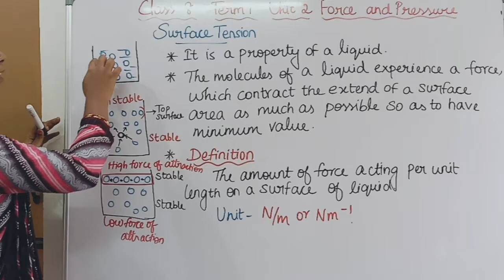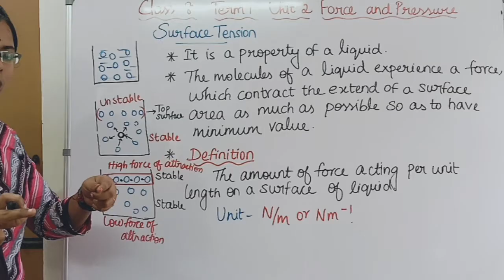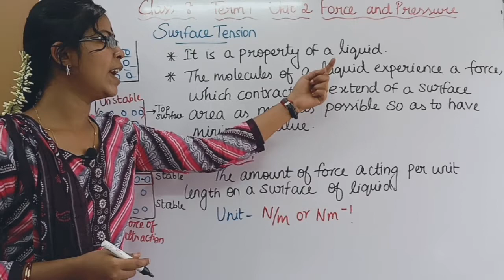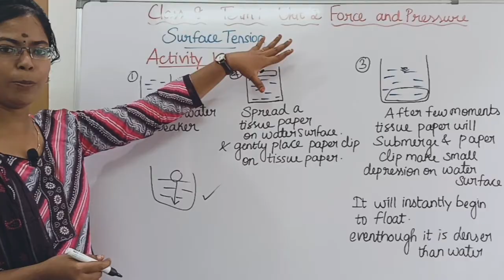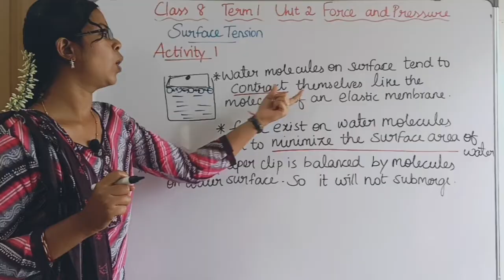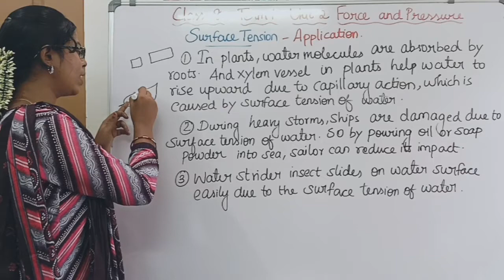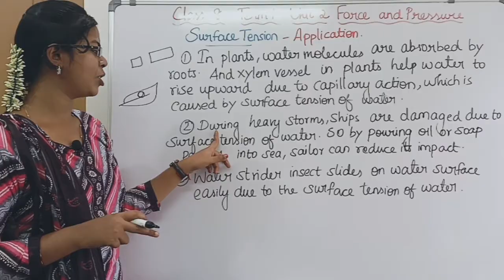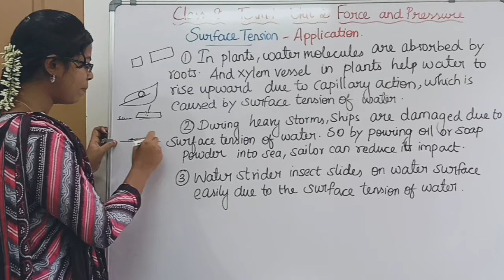Surface Tension| Application of Surface Tension| Class 8 Term 1 Unit 2 Force and Pressure